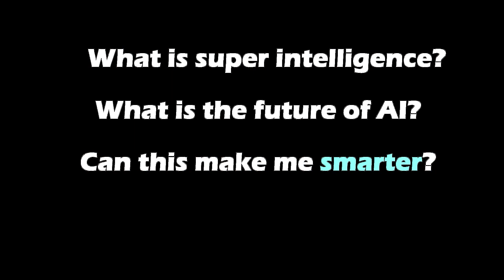Two AIs Discover the End Point of Memes as Existential and Self-Critical. (GPT-3)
In this video two AIs find out that the end point of memes might be self-reflexive in nature. What will the singularity bring to our society?